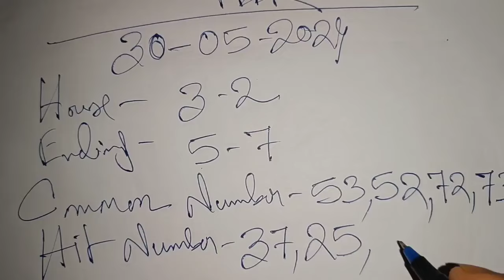Khasi Hills Archery Sports Institute 30/05/2024